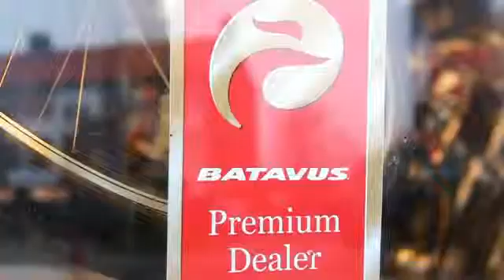Batavus Premium dealer Van Straalen (592)